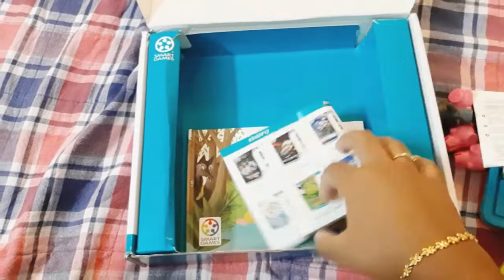Smart Games | Three Little Piggies | Activity Kit | 3 Little Pigs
Amazon link

Flipkart Link

Smartgames 3 Little Piggies Activity Kit